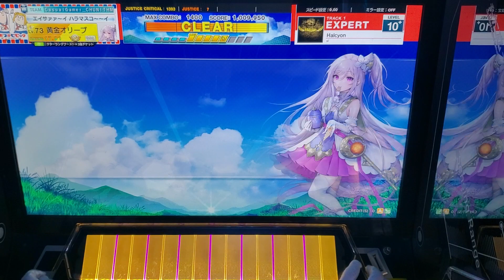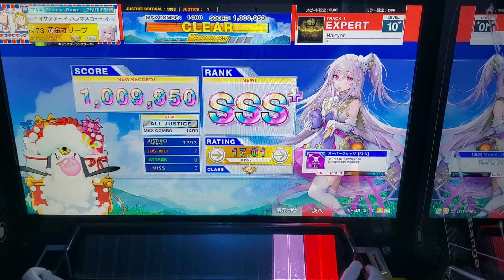[CHUNITHM] Halcyon (EXPERT)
Category : VARIETY
Difficulty : EXPERT
Option : -
Level 10+
2023/02/18 Recorded